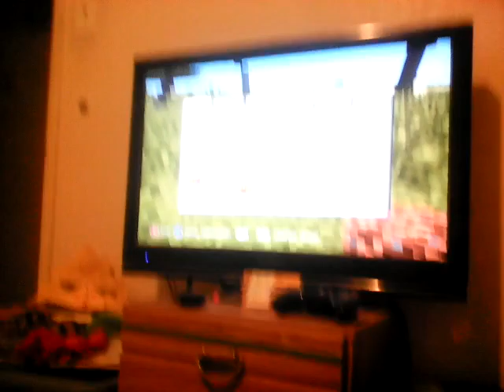My day at minecraft #6